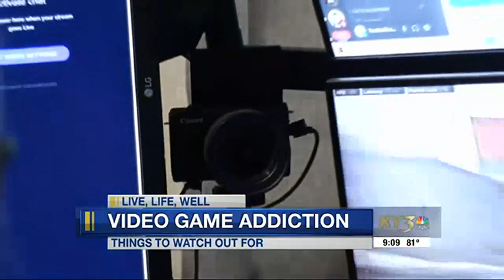Live, Life, Well: The signs gaming is becoming a problem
“What the parents notice is like, the personality of my child is changing.”